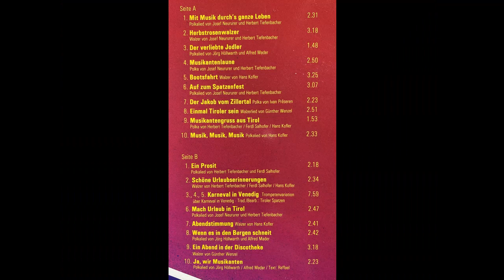Tiroler Spatzen - Abendstimmung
Album 20 TOP Volltreffer
Walzer von Hans Kofler